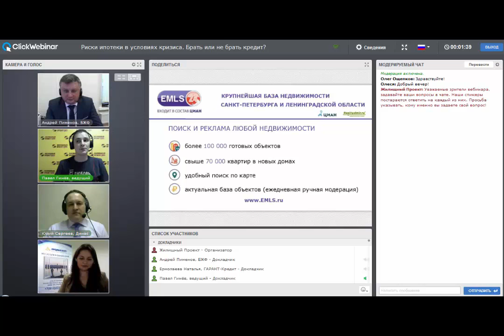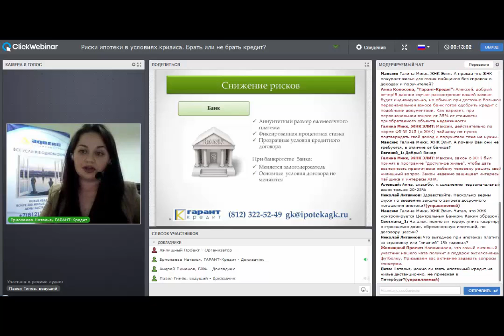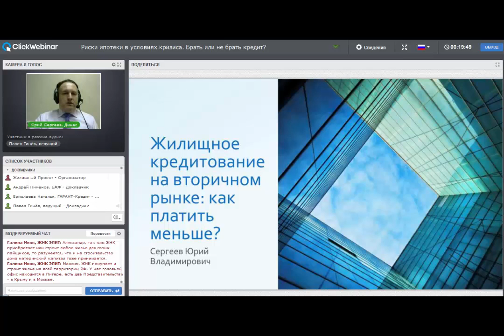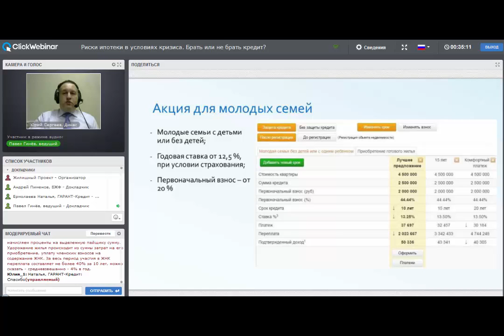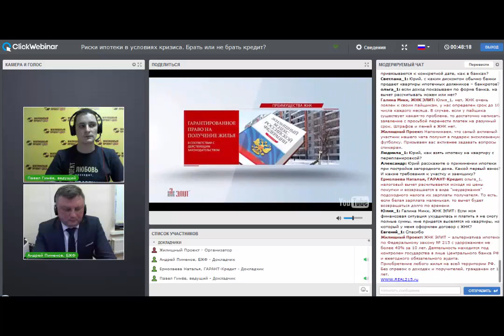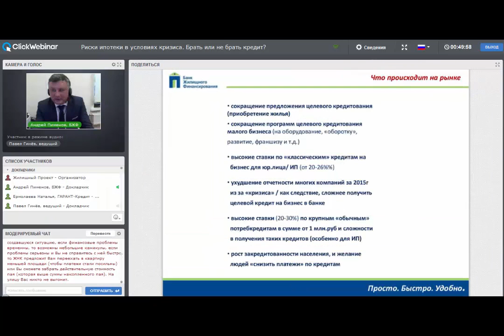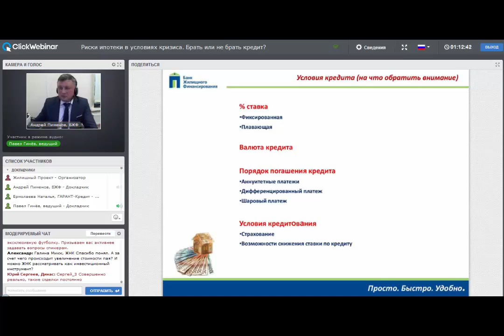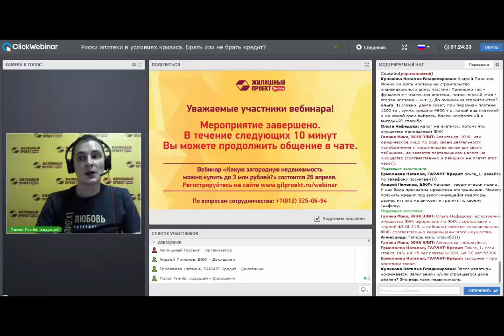Вебинар Риски ипотеки в условиях кризиса Брать или не брать кредит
20 апреля в рамках направления "Жилищный проект on-line" состоялся вебинар "Риски ипотеки в условиях кризиса. Брать или не брать кредит?".